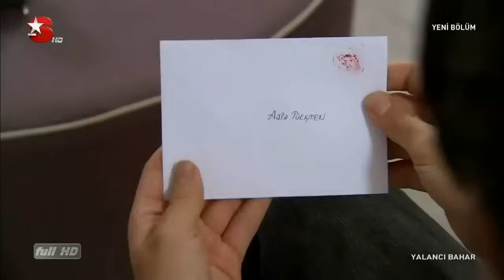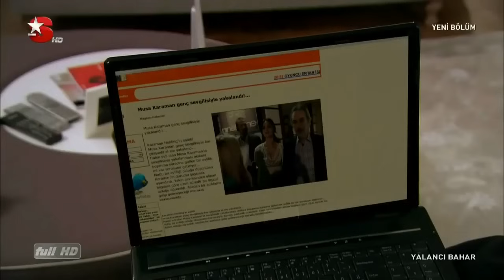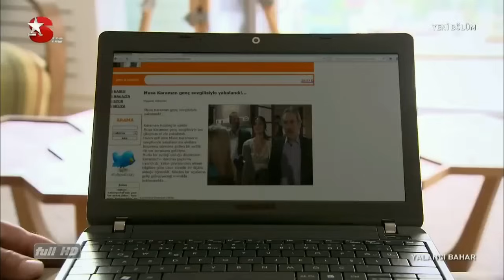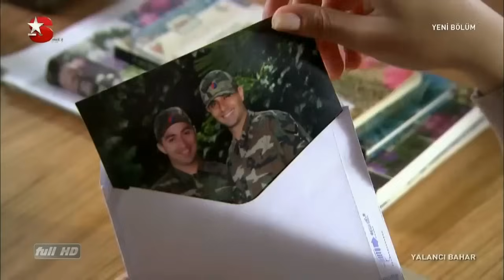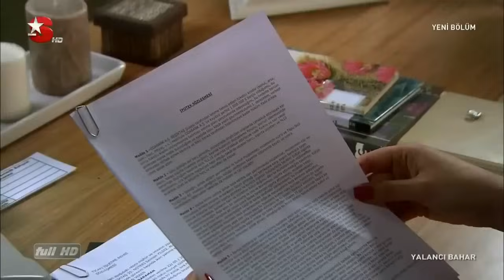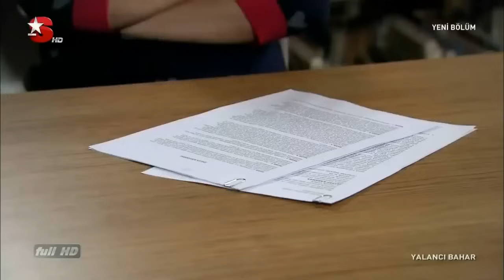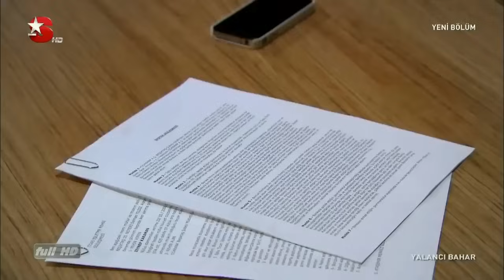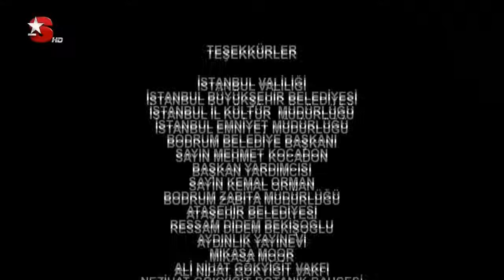Lažno proleće 7. epizoda!